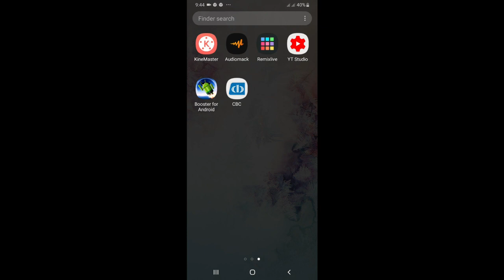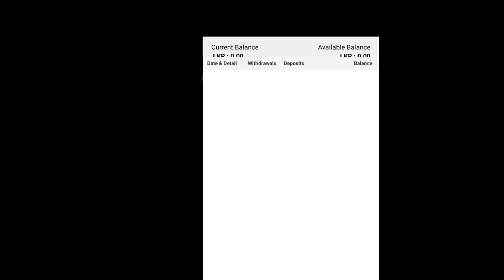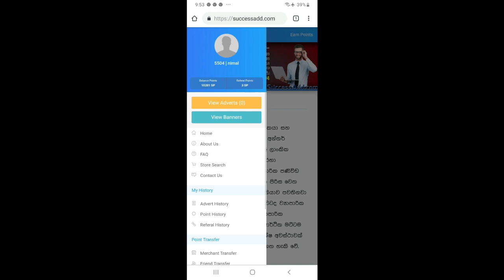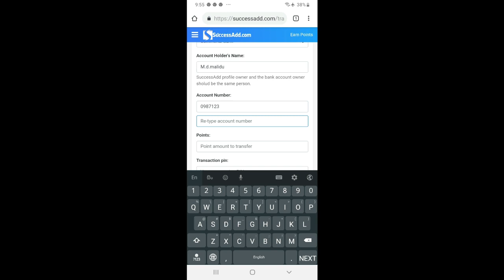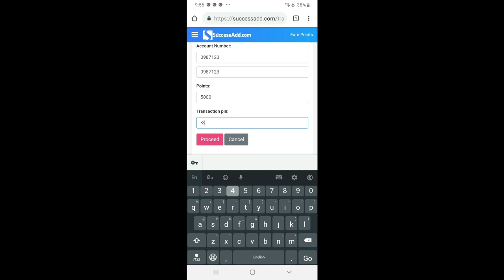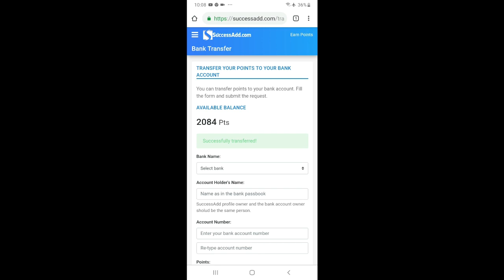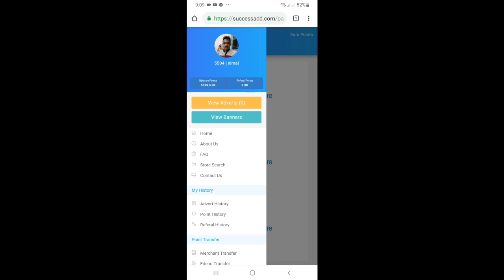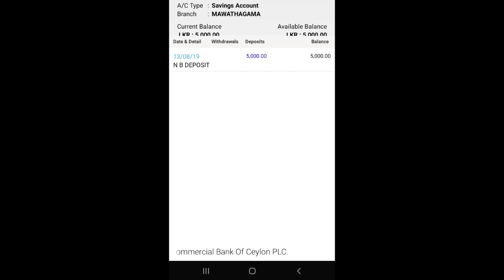emoney successadd.com bank wthdrow.(බොරුවක්ද මෙන්න ඇත්ත)